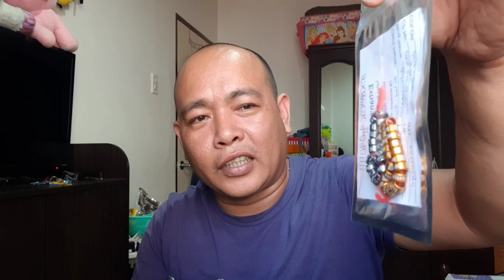Para saan nga ba ang legband?/how to use legband/proper use of legbands